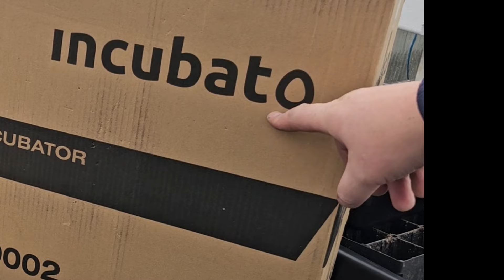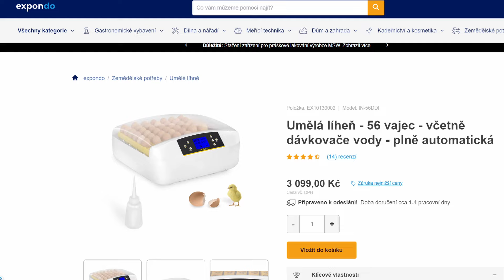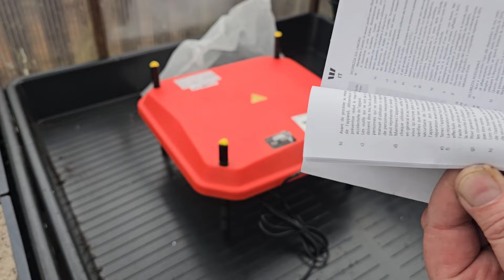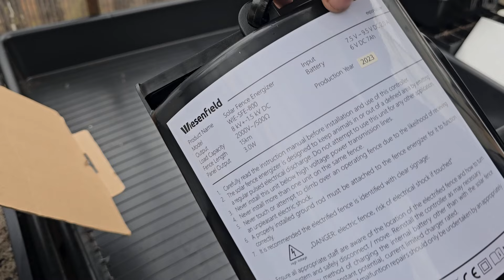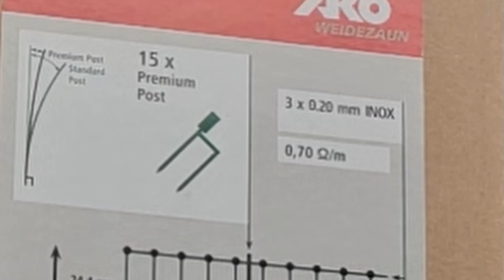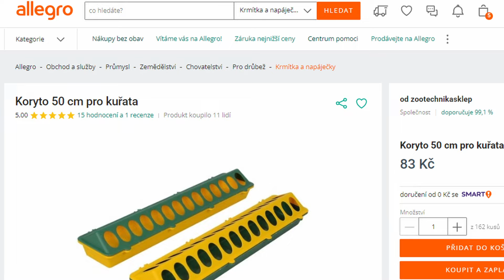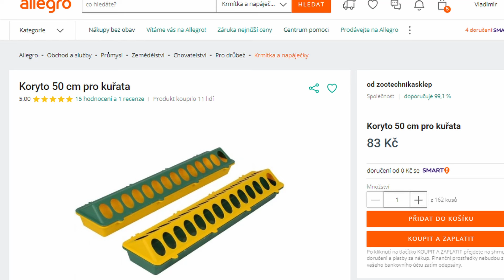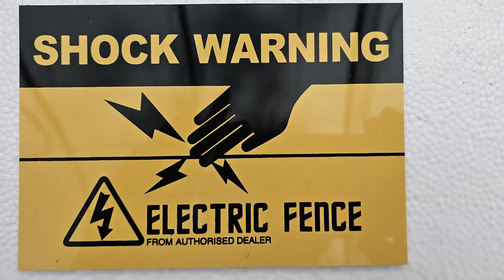SLEPICE, KUŘATA, LÍHEŇ, KRMÍTKA, PÍTKA, expondo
Plná náruč beden v kterých jsou věci nutné pro slepice, kuřata 👍

2. Topná deska pro kuřata

3. Solární zdroj pro elektrický ohradník